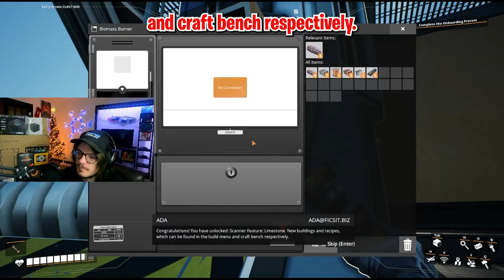Building my own factory on an alien planet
Welcome back everyone to today's video! We are going to be playing satisfactory! We are on an alien planet harvesting resources to build the biggest factory in the galaxy!